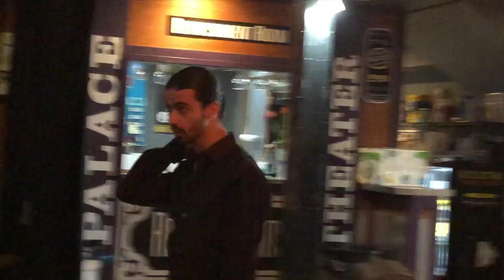"Drowner of Worlds" (Behind the Scenes)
"Emerald Seas" available 14 Feb 2020 via Frontiers Music srl!

“’Drowner of Worlds’ encompasses some of our more extreme influences,” Cowan tells Decibel. “At this point in the story of the album Emerald Seas, the main character finally faces the Kraken with an eerie calm—this creature has hunted them since early in their journey, and now they wearily contemplate the quiet release of their impending death. We like to use elements from every part of metal to help tell our stories, so you can expect sweet melodies, black metal influences, pieces influenced by Romantic composers and world music and everything in between on this album!

Seven Spires is an American metal quartet who enjoy drawing from across the spectrum of metal and beyond to tell their tales of demons, death, love, and the peculiarities of the human condition. The band’s sophomore album, “Emerald Seas," is a highly emotional, dark, and theatrical epic.

“Emerald Seas” is a theatrical concept album, and is the prequel to the story of their debut full-length “Solveig”. The album follows a lone sea captain on their quest for eternal life while being hunted by an ancient beast and struggling with loneliness, sacrifice, and the unexpected weight that comes with achieving one’s goals. Seven Spires’ signature blend of melancholic beauty and emotional brutality on “Emerald Seas” is the sonic manifestation of the silent emptiness that chills one's insides when staring across bleak, open waters.

The band explains the influences behind the album, “Musically, “Emerald Seas” is influenced by our usual mix of melodic and extreme metal favorites and Hans Zimmer worship. We immersed ourselves deeply in 19th Century Romantic music and art while writing this record, and I like to think some traits from that era are present as a result. It's highly emotional; sweet and melodic at times, and quite dark and brutal at others, especially when dealing with themes like losing one's fear of death.”

The band, as with their debut, collaborated with Sascha Paeth (Avantasia, Kamelot, Epica, etc), who mixed and mastered the album. Incidentally, Adrienne Cowan was handpicked by Paeth to front his new band, Sascha Paeth’s Masters of Ceremony and she is also one of the touring vocalists for the hugely popular Avantasia.

Seven Spires met while studying at the world renowned Berklee College of Music in Boston, so we need not spend much time going on about their musical capabilities, but needless to say, the band’s musicianship is in keeping with the metal tradition of tirelessly working to be the best at your craft. Singer Adrienne Cowan is a true talent, with vocals ranging from the beautiful to the demonic, while her bandmates Jack Kosto (guitar), Peter de Reyna (bass), and Chris Dovas (drums) weave intricate musical tales to accompany the lyrical tales presented here.

Seven Spires continue Frontiers' tradition of identifying and signing the most promising young talents to ensure that the future of hard rock and metal music is in good hands.

Tracklist:
1. Igne Defendit
2. Ghost Of A Dream
3. No Words Exchanged
4. Every Crest
5. Unmapped Darkness
6. Succumb
7. Drowner Of Worlds
8. Silvery Moon
9. Bury You
10. Fearless
11. With Love From The Other Side
12. The Trouble With Eternal Life
13. Emerald Seas Overture

Line-up:
Adrienne Cowan - Vocals + Keyboards
Jack Kosto - Guitar
Peter de Reyna - Bass
Chris Dovas - Drums

Mixed by: Sascha Paeth
Mastered by: Miro

2020 Tour Dates
North American Tour with Insomnium and Omnium Gatherum Mar 12 - Apr 18
Amaranthe North American Tour 2020 with Battle Beast Aug 20 - Oct 2